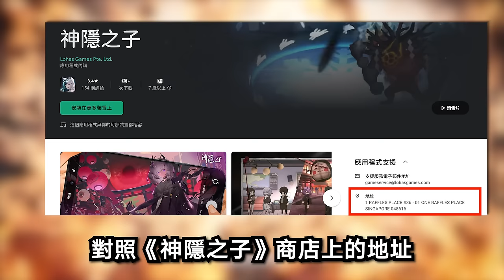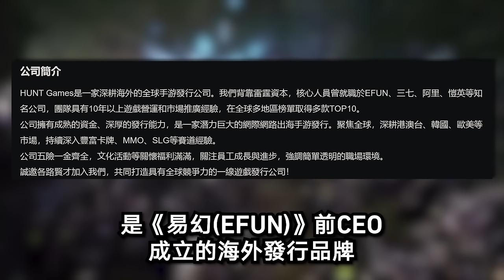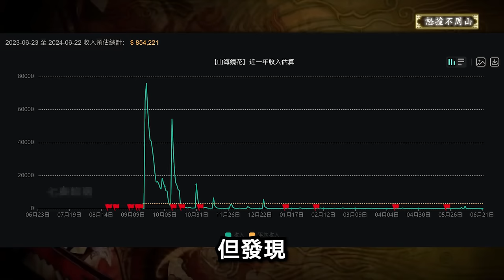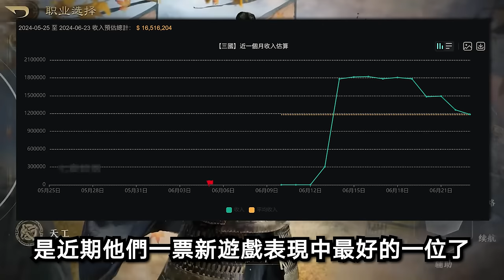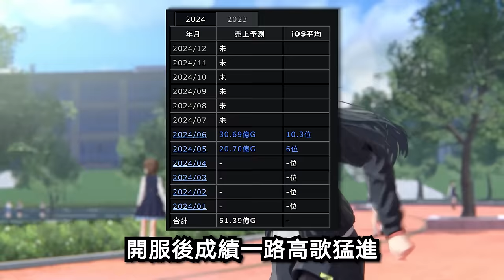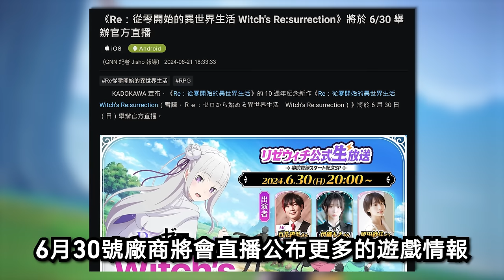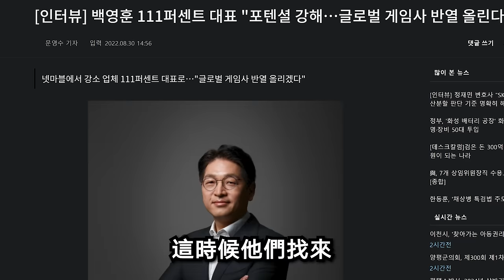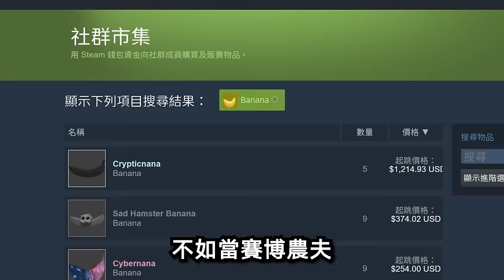【２３】《代號雜談》老遊戲轉生又怎樣?／B站起來了／111% 骰子的1與6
請善時間軸轉跳：
台灣
0:00 開頭
0:13 神隱之子
3:35 完美世界W
4:28 RO仙境傳說：初心之戰
4:51 山海鏡花reborn
5:40 排球少年!!FLY HIGH
6:51 交錯戰線
中國
7:51 環行旅舍
8:19 三國謀定天下
9:00 DNF
9:35 永劫無間
9:54 燕雲十六聲
10:27 完美世界裁員?
10:57 新月同行
日本
11:03 學園偶像大師
11:27 JOJO的奇妙冒險
12:58 Re:ゼロから始める異世界生活 Witch's Re:surrection
13:41 模型少女AWAKE
14:16 蛋仔派對
韓國
14:37 運氣拚輸贏
17:30 格蘭騎士團：極限傳說
全球
17:59 大富翁GO
18:31 王者榮耀
18:41 Banana